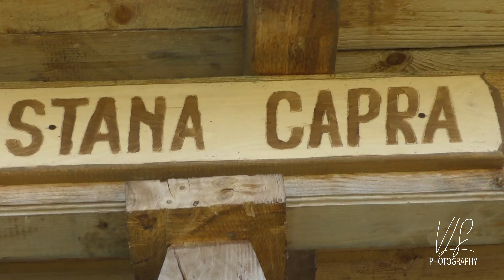Stana CAPRA din muntii Sureanu este locul in care bacii din Muncelul Jietului pasuneaza in iulie!